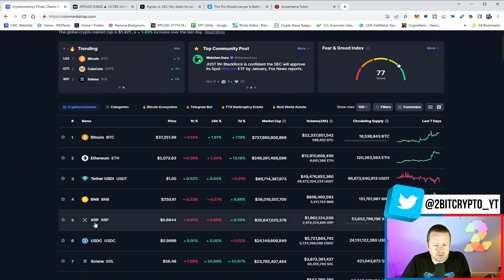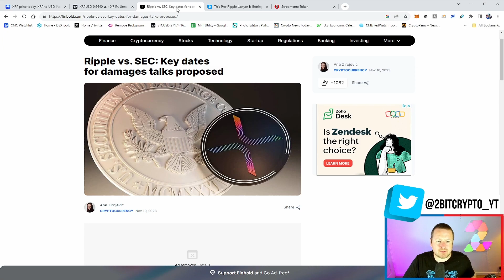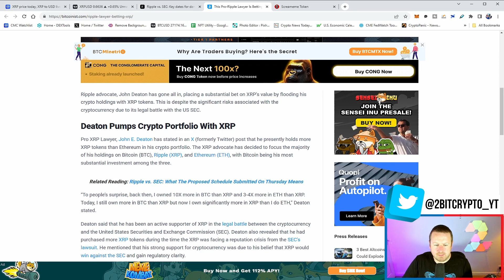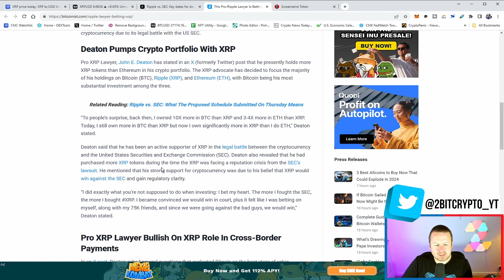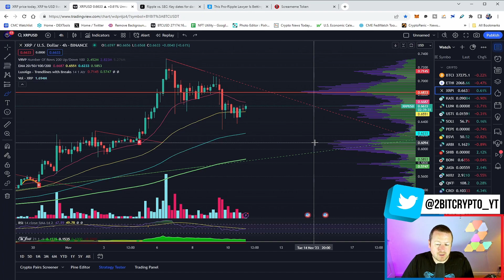XRP SETTLEMENT NEWS & WHY I AM BUYING MORE XRP | ITS TIME